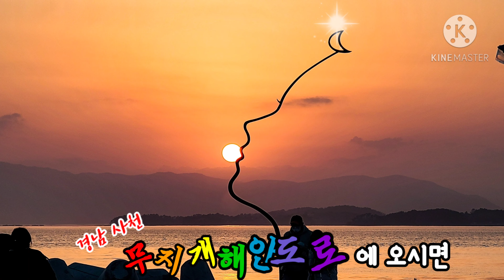경남 사천 대포항(무지개 해안도로) 대포항 인생스팟~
추억의 한 장을 그릴 수 있는 인생 스팟과
노을이 아름다운 해안선읉따라 이어진
무지개 해안도로 일주.